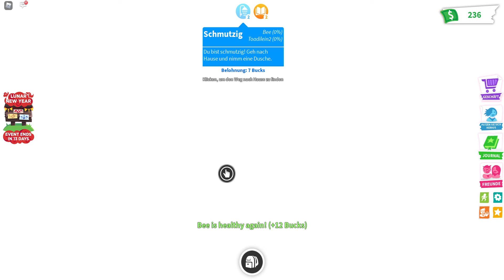Roblox Adopt me